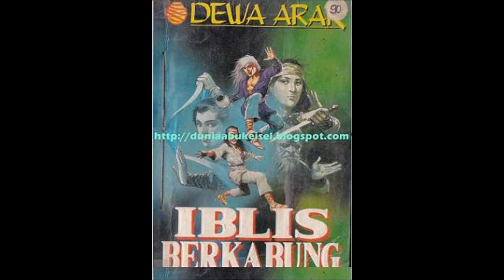Kisah Dewa Arak 91